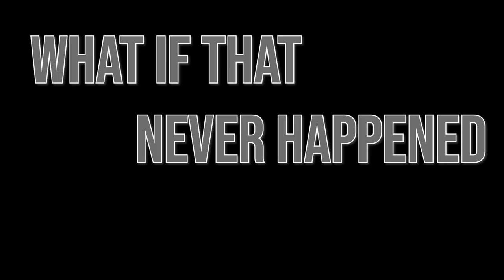What if Germany Won The Great War? (EU4 Extended Timeline)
Playing as Germany in Europa Universalis IV (EU4) using the Extended Timeline mod in The Great War bookmark, we are going to crush France and Russia and change the way history is written, winning the World War 1 for the Central powers! A World War 2 version will come if this video is received well by the viewers!

0:00 Intro and Opening Moves
2:40 Time for WAR!
5:22 Pushing into France
7:11 Asserting Dominance
8:50 First Peace of the War
9:52 Austria are Cowards!
10:15 The Aftermath

This video may contain some audio from the "Themes of the Old World" mod on the Steam Workshop for Europa Universalis IV, with the audio created, and licensed to Chewyshoot, by Utopia.